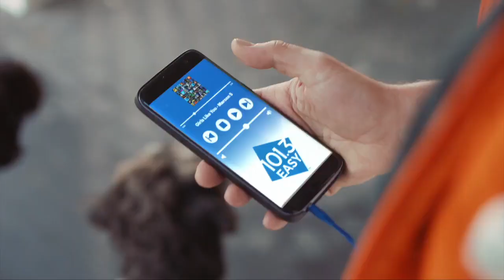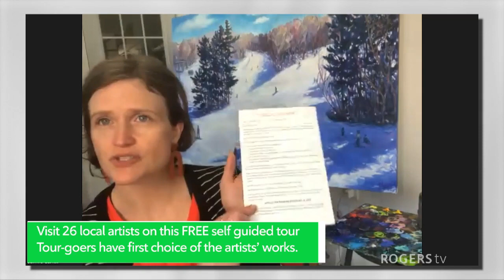What's Up London - Monday, April 18, 2022 | Rogers tv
The 2022 London Artists' Studio Tour lets you to meet local artists in their working environments. Seedy Saturday is London's biggest gardening festival put on by the London Middlesex Master Gardeners. Progressive Animal Welfare Services (PAWS) helping hundreds of people and their beloved animal companions.